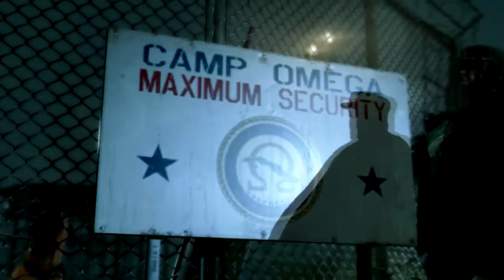Тест Metal Gear Solid V IconBit Tv Hunter